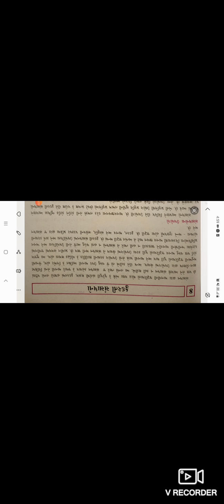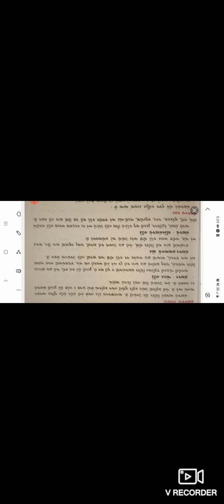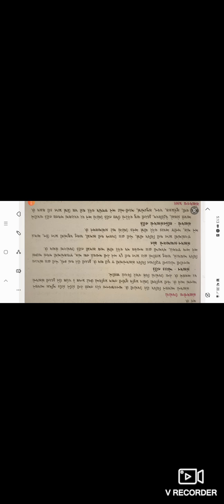Std 10, Social Science, Ch 8, Lecture 1